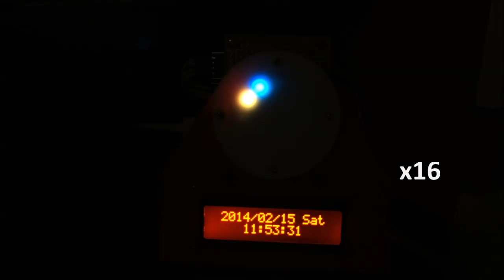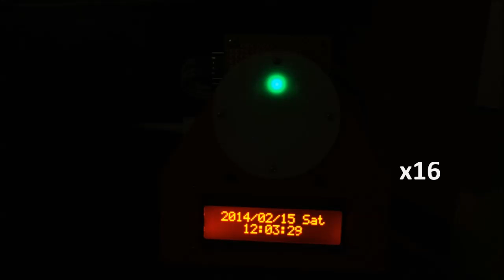Arduino Clock (DS1307 RTC + 1602 LCD + RGB led)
Arduino + DS1307 RTC module +1602 lcd + RGB led module(Neopixel ring)